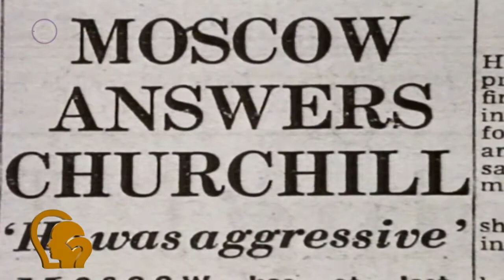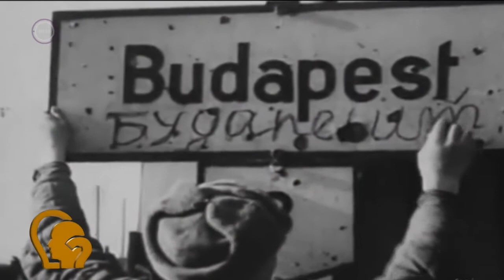Az M5 ez itt a kérdés műsor témája Érdekszférák, nagyhatalmi politika – 1945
Az M5 ez itt a kérdés műsor témája Érdekszférák, nagyhatalmi politika – 1945. Gulyás István műsorvezető vendégei: Fülöp Mihály, Joó András és Szerencsés Károly történészek.